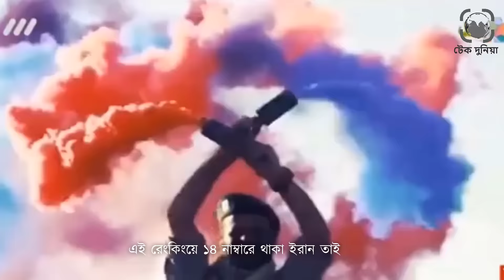সামরিক শক্তি রেংকিং ২০২৪। সামরিক শক্তির দিক থেকে বিশ্বের কোন দেশ এগিয়ে। টেক দুনিয়া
আমাদের নতুন চ্যানেল @গল্পবাজ  সাবস্কারাইভ করুন।